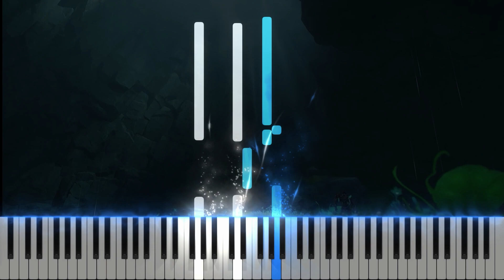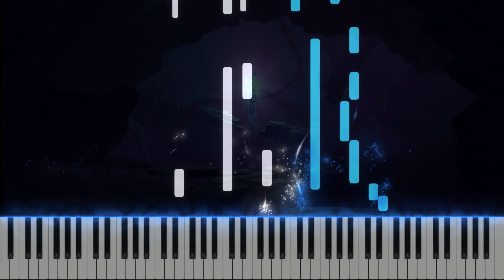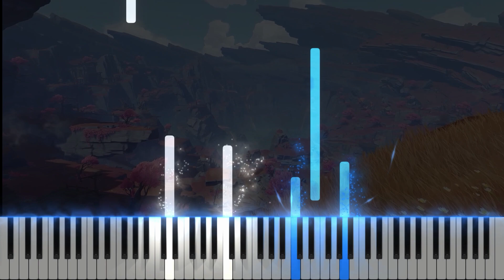｢Wandering Clouds｣ - The Chasm Genshin Impact OST Piano Cover [Sheet Music]